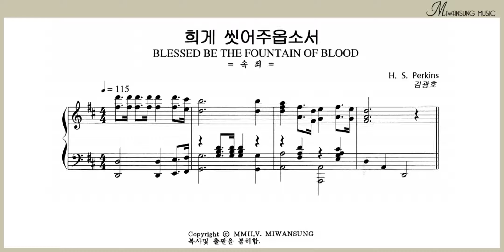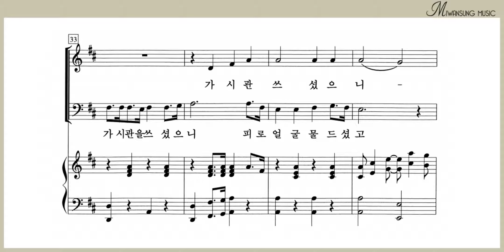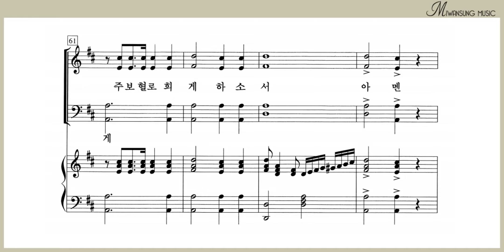희게 씻어주옵소서 / 찬송가편곡집 13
찬송가편곡집 13 / 희게 씻어주옵소서
[구매링크]